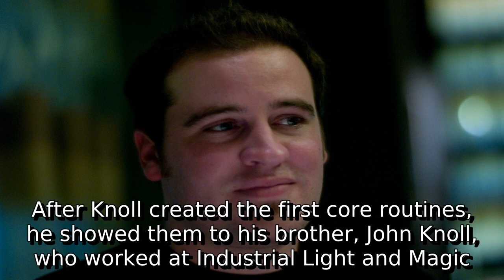Learn about thomas knoll | what is a knoll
A detail information about what is a knoll. I do not own it. I just make video out of this so that some people get some help.